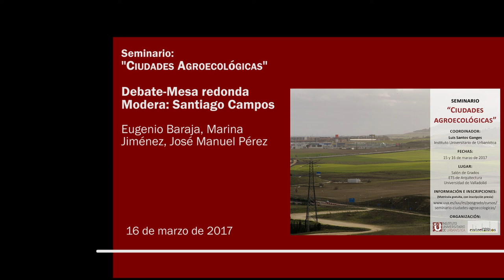13 - Mesa redonda 2: Valladolid y otras ciudades agroecológicas.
13 - Mesa redonda 2: Valladolid y otras ciudades agroecológicas. Modera: Santiago CAMPOS